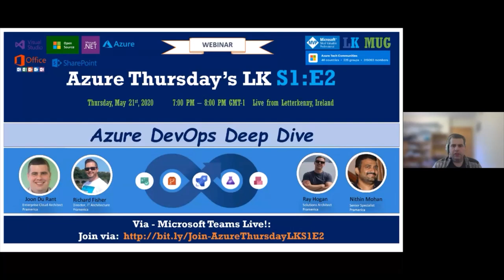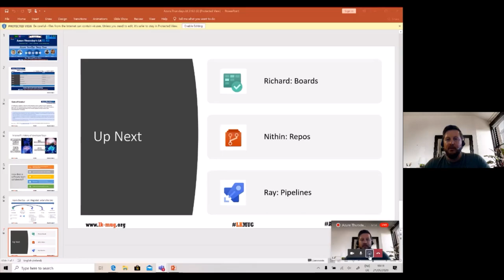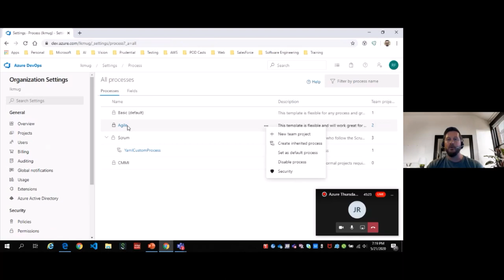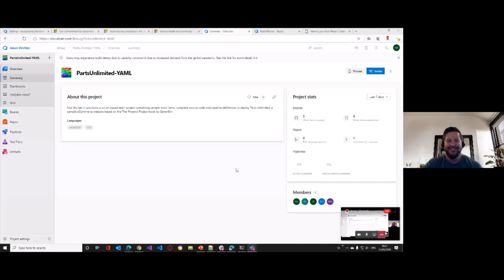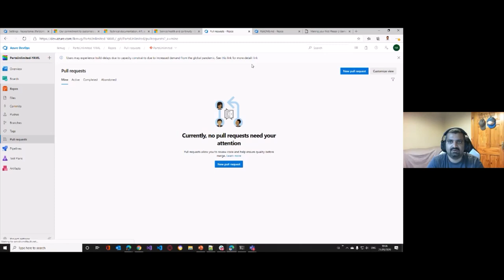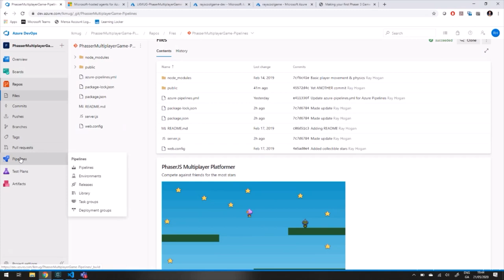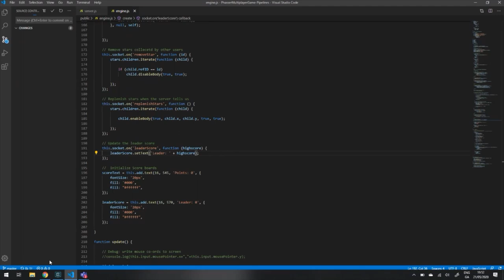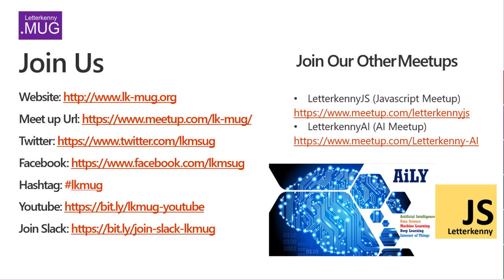Azure Thursdays LK S1:E2 - Azure DevOps Deep Dive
As part of 2nd episode of Azure Thursdays Letterkenny event, we are bringing a Deep Dive into Azure DevOps on Thursday, 21st May 2020 - 7:00PM. This video contains the recording of the live event, watch and provide your feedback as comments below.